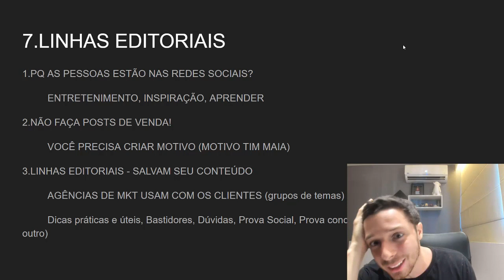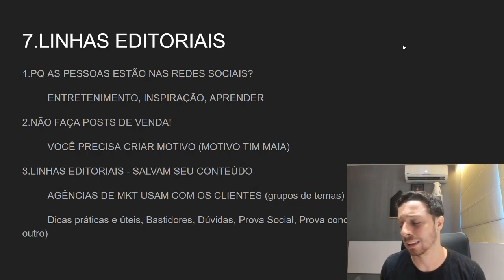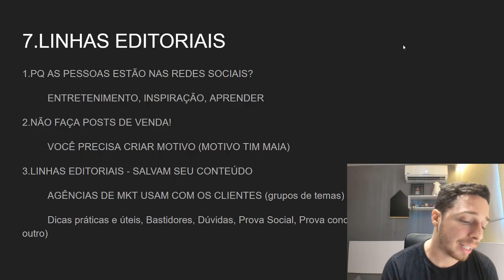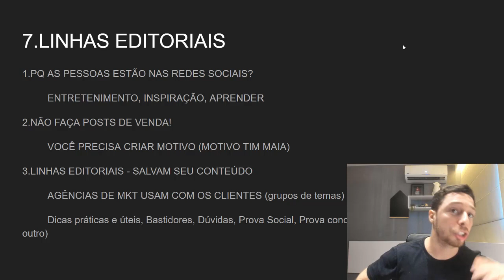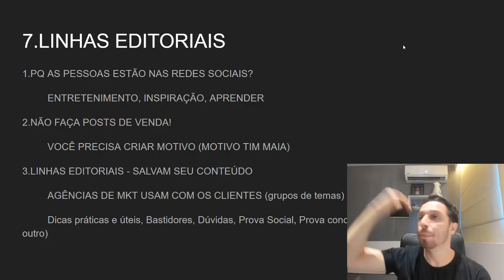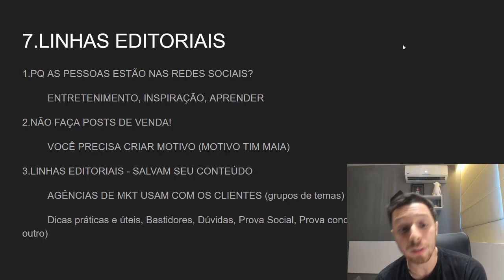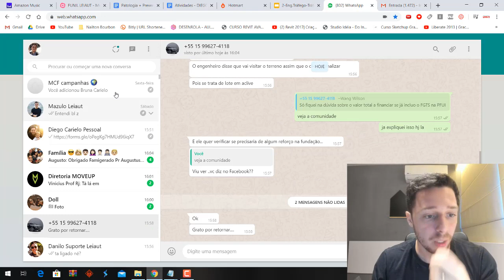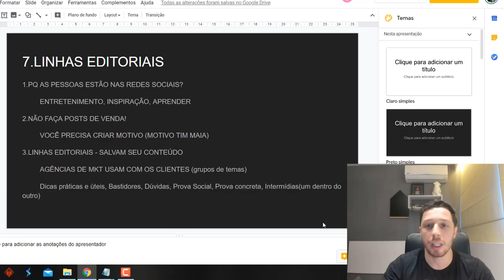8 - Linhas Editoriais - Criação de Conteúdos para Eng/Arq